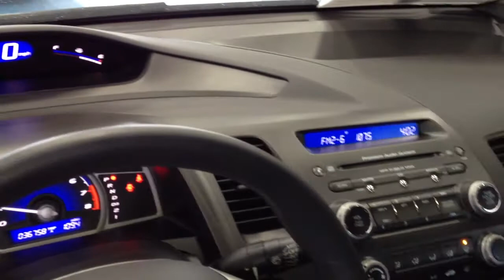H133610A1A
06 Civic Coupe